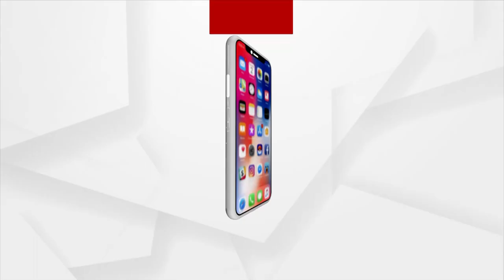କିଏ ହେବ ପରବର୍ତ୍ତୀ କଂଗ୍ରେସ ଅଧ୍ୟକ୍ଷ ?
ରାହୁଲ ହେବେ ନା ଗାନ୍ଧୀ ପରିବାର ଅନୁଗତ କମାଣ୍ଡ ସମ୍ଭଳିବେ ?
ଏଭଳି କିଛି ଚର୍ଚ୍ଚା ଓ ଆଲୋଚନା ଭିତରେ ଆଜି ବଡ ନିସ୍ପତି ନେଇଛି କଂଗ୍ରେସ ଓ୍ବାର୍କିଙ୍ଗ କମିଟି । ଆଜି ଭରଚୁଆଲ ମୋଡ ରେ ବସିଥିବା ସିଡବ୍ଲୁସି ର ଗୁରୁତ୍ବପୂର୍ଣ୍ଣ ବୈଠକ ରେ ଆସନ୍ତା ଅକ୍ଟୋବର ୧୭ ରେ କଂଗ୍ରେସ ସଭାପତି ପଦ ପାଇଁ ନିର୍ବାଚନ ହେବ ବୋଲି ନିସ୍ପତି ହୋଇଛି ।